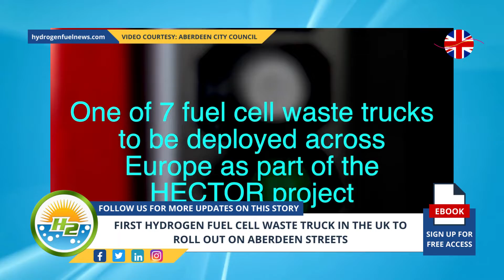First hydrogen fuel cell waste truck in the UK to roll out on Aberdeen streets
The City Council has given the green light to use the truck to boost the city’s H2 economy...